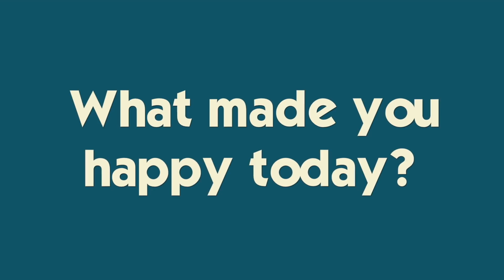It's When Ryan Catches the Kitchen on Fire!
It's Football Sunday and Brennan reports live from the NFL Ravens vs. Chargers game while Dad, Ryan and I watch from home.  Ryan decided to make popcorn on the stove and a fiasco ensues!  Join Our Adventure!

JOIN US in the fight to find a CURE for FIP (the disease that took Millie). Purchase a commemorative Millie pin for $7 and all proceeds will go to the Bria Fund Supporters for FIP Research. We believe in their vision of striving to end FIP and raise awareness and money in the hopes to find a cure. Learn more about the Bria Fund Supporters for FIP Research